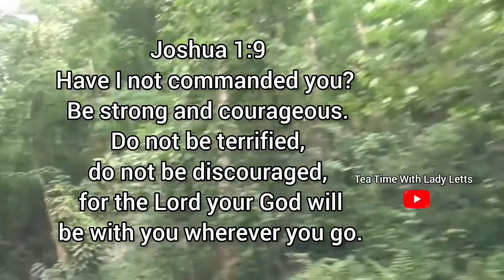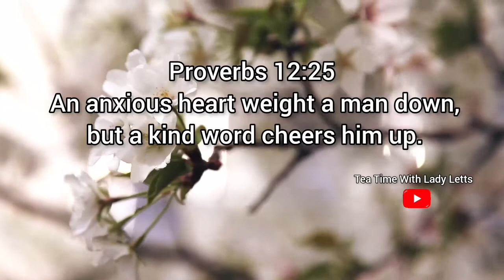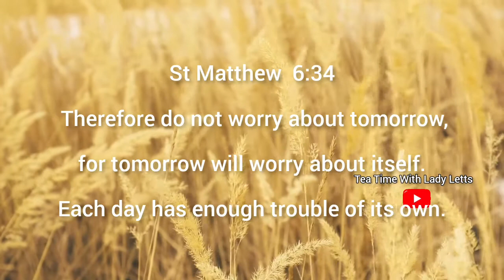Watch how your life changes after doing this Amazing thing. God will work it out.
Worry doesn't solve the problem it  only makes things worse.
I can testified you this so many times I worry until I am sick now that I am mature in Jesus Christ I leave everything to him. Go Ahead Try doing that too.

Thanks for taking the time out to watch this video, I pray that this was what you were looking for hope it may be helpful.

Speak to your pastor or elders for guidance. Blessing.